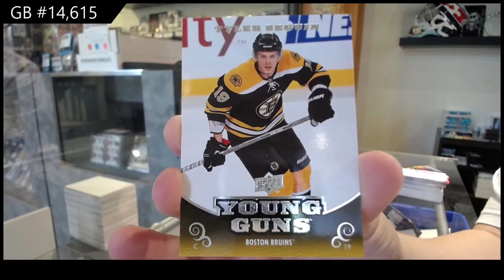Upper Deck Series 1 & Series 2 Hockey Multi Year Blaster Box Break - C&C GB #14,615